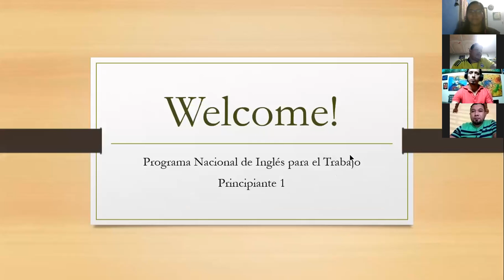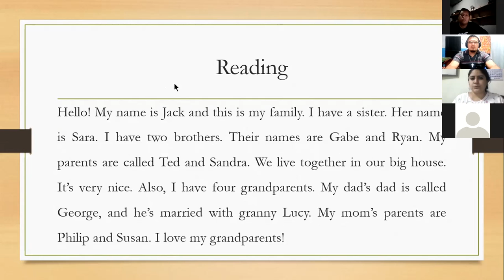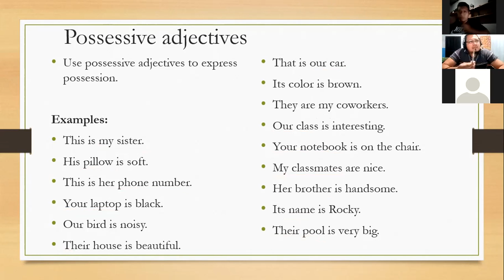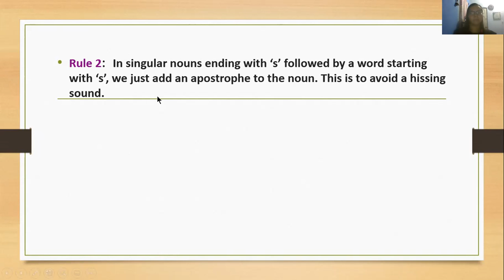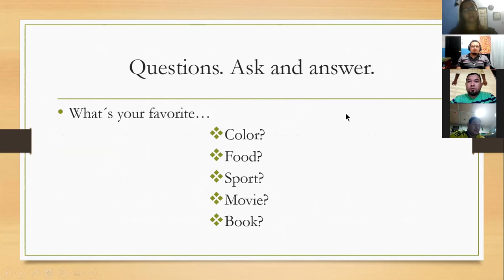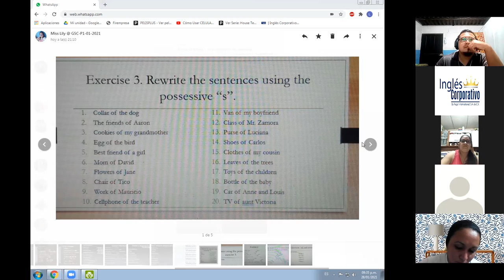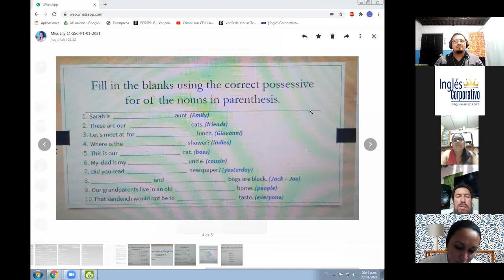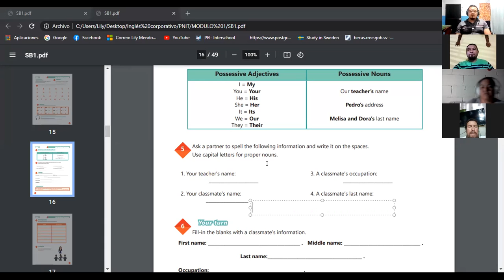Ingles Corporativo-Videoconferencia #4 Possessive adjectives and nouns.